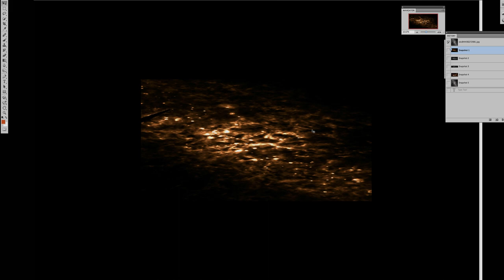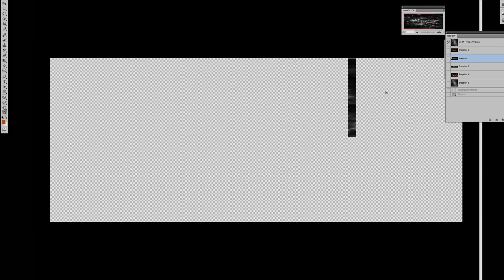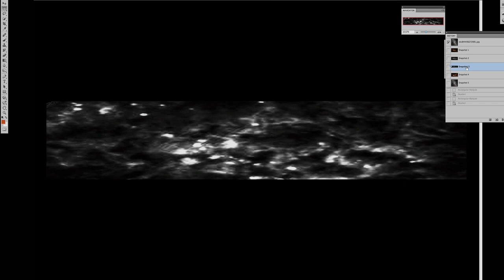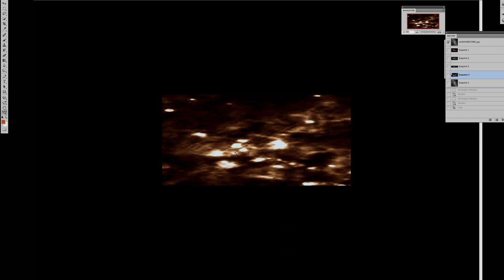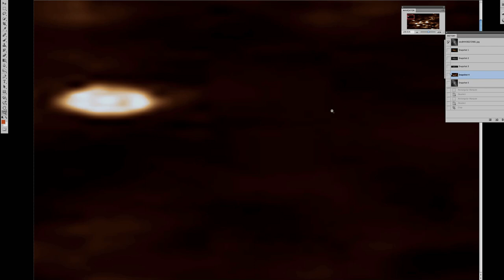VEGA SPACE STATION...WATCH 1080HD